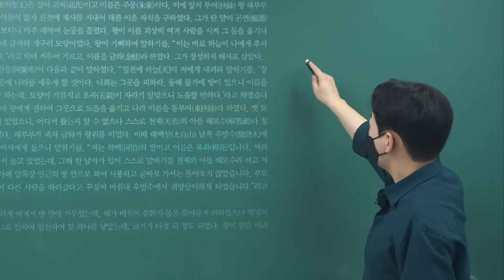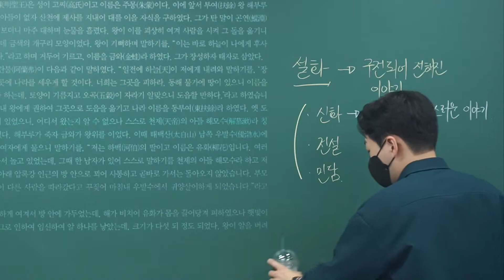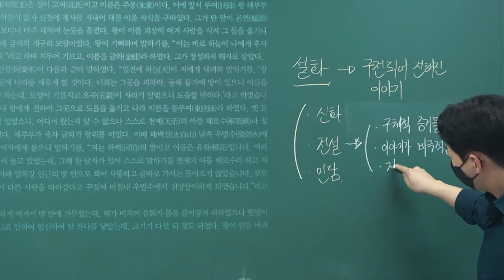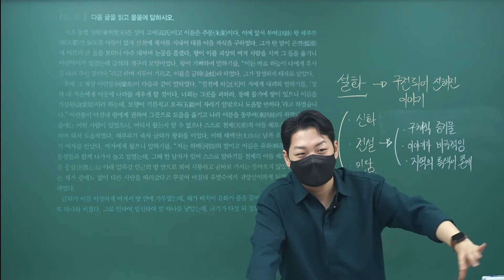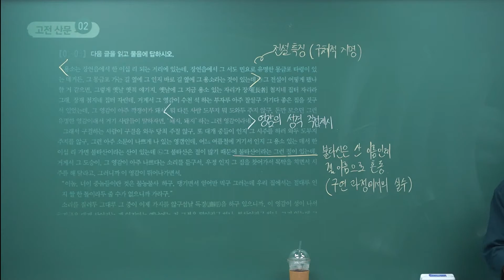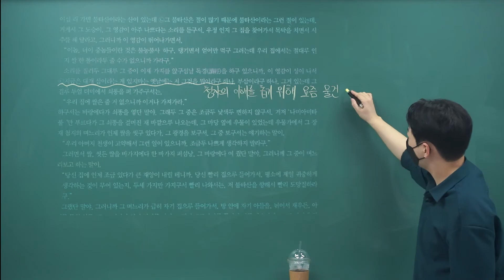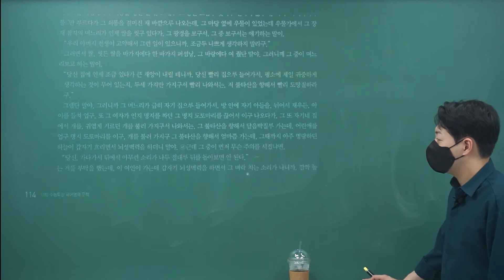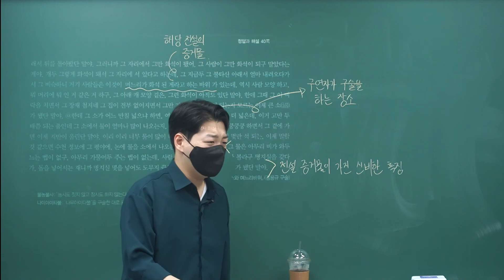[2023 수능특강 문학] 고전산문 02 - 용소와 며느리바위